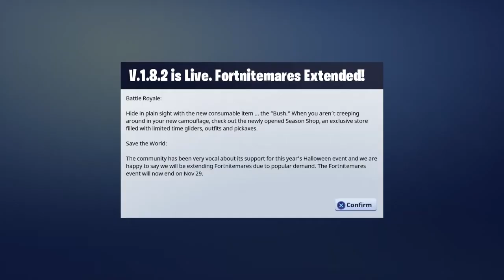Fortnite Where is everyone???